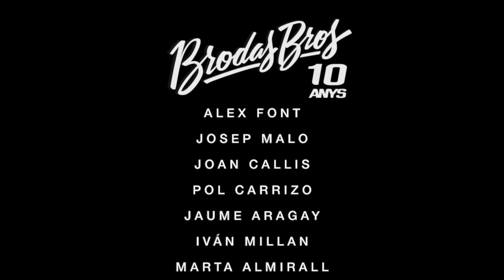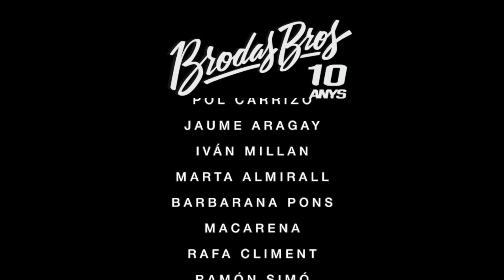BrodasBros 10 anys - Enero 2016 en el Teatre Coliseum - show completo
Espectáculo completo de Brodas Bros.
Este show es un resumen de los 10 años de la compañia Brodas Bros, estrenado en Enero de 2016 en el Teatre Coliseu de Barcelona.

Contando con varios bailarines invitados que han colaborado con Brodas Bros en distintas ocasiones.

BB10 REMASTERED por Linia Sonora